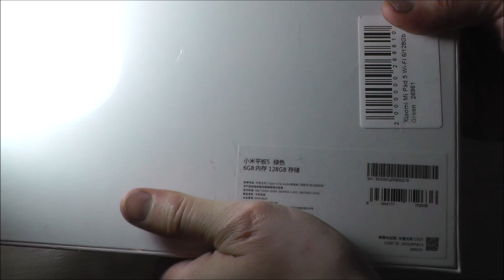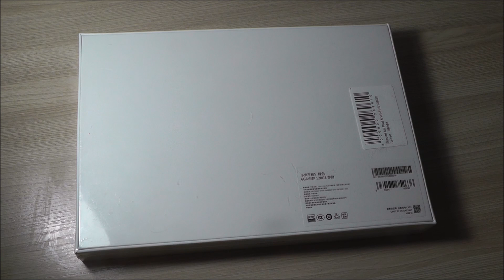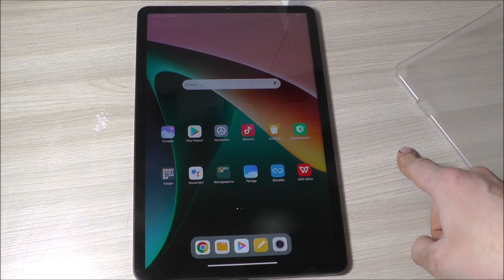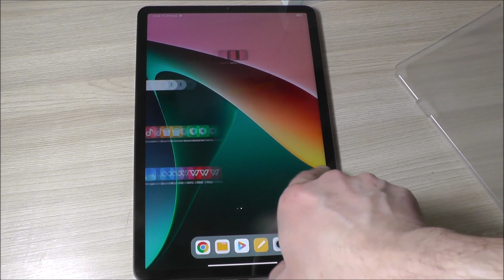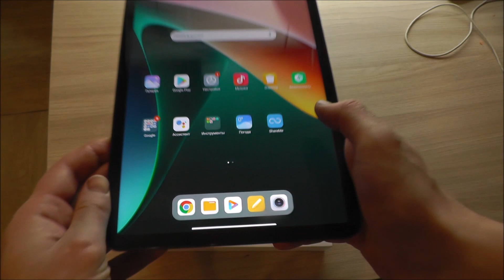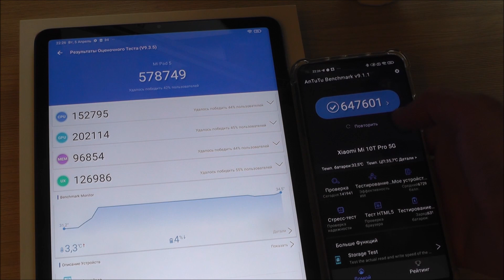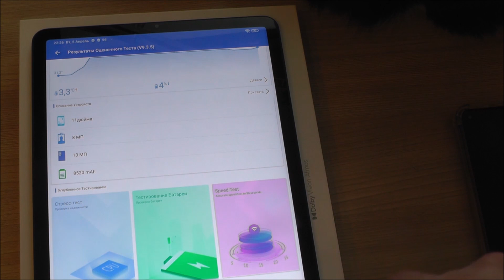Xiaomi Pad 5 unboxing